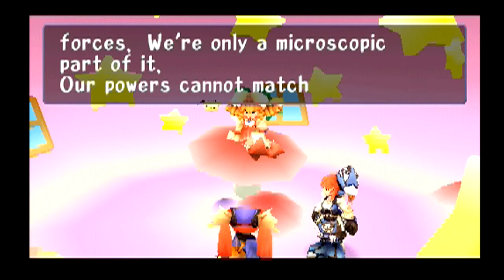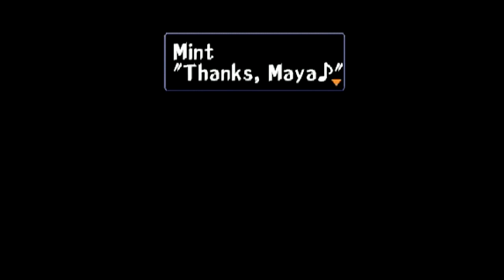(PS1) Thread of fate (MINT) part 5/6 longplay